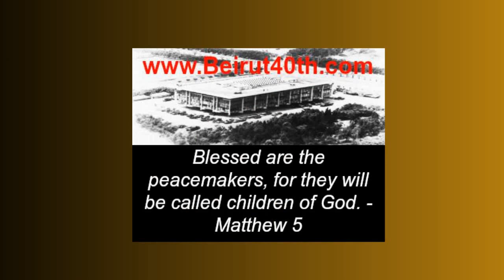Beirut40th: Beirut Veterans and Gold Star Family Members Remembrance 10.23.83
My sister took me to his concert back when I lived in DC. Just before intermission the lights came on and he asked that every Veteran in the house to please stand. He talked directly to just us and gave us lots of praise for about 5 min.  He said to continue standing, as this next song is dedicated to each and every one of you. During the song, the jumbo tron cam panned the audience focusing in on the standing Veterans, many with tears, including myself. It was one of the most moving experiences I've had at any concert. So, on behalf of the late Joe Diffie (covid), I'm simply passing on to each and every one of you his message: This song is for you... God bless you... and Thank You for your service.

Dedicated to, and in memory of, the 241 Marines, Sailors, and Soldiers, who gave of themselves the ultimate sacrifice as they slept, to a terrorist truck bomb on the early morning hours of October 23, 1983, and also to those KIA before and after, while serving during the Multi-National Peacekeeping Mission 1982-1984.
And to their families.

Everyone in this video is a Beirut Veteran. Some were KIA that fateful morning.

Blessed are the peacemakers, for they will be called children of God. - Matthew 5

Song copyrighted by JoeDiffieVEVO

/// We claim absolutely no rights to this song ///

Music video by Joe Diffie performing Ships That Don't Come In. (C) 1992 Sony BMG Music Entertainment
Pictures used are Copyright, Beirut Veterans and Family Members
Beirut Video Producer: Bill Kibler, Beirut Veteran, Nashville, TN
With special thanks to George4Victory for their assistance with the video

Lyrics

I could tell he'd had a tough life
By the way he sat and stared
And me, I'd come to push and shove
So I pulled up a chair

We talked of roads untraveled
We talked of love untrue
Of strings that come unraveled
We were kings and kindred fools

And just when I'd hit bottom
That old man raised his glass
And said at least we've had our chances
There's those who never have

So here's to all the soldiers
Who have ever died in vain
The insane locked up in themselves
The homeless down on Main
To those who stand on empty shores
And spit against the wind
And those who wait forever
For ships that don't come in

He said it's only life's illusions
That bring us to this bar
To pick up these old crutches
And compare each other's scars

'Cause the things we're calling heartaches
Hell, they're hardly worth our time
We bitch about a dollar
When there's those without a dime

And as he ordered one last round
He said I guess we can't complain
God made life a gamble
And we're still in the game